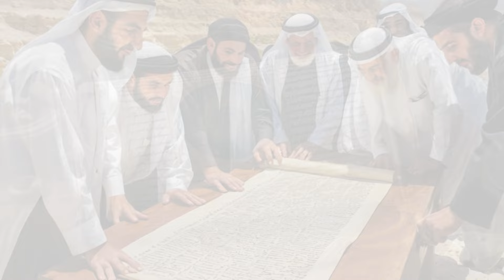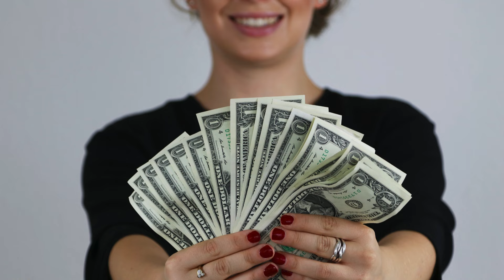Daily Gospel November 20 Wednesday Luke 19:11-28How do we invest our talents?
Daily Gospel
November 20 Wednesday
Luke 19:11-28
How do we invest our talents?

Holy Cross Church, Muttada, Thiruvananthapuram – where faith comes to life. Fr. Paul Pazhangatt.